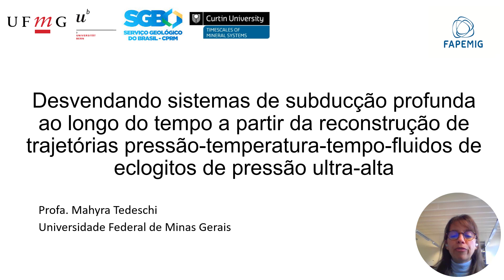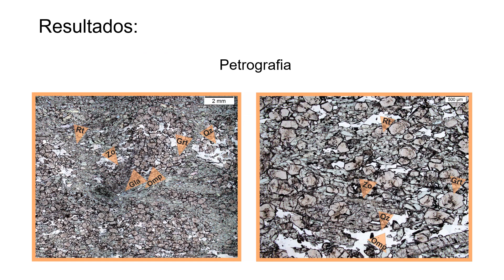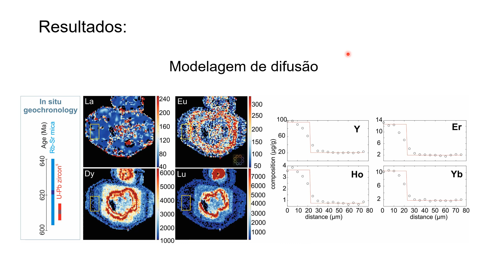Resultados de Projeto FAPEMIG - Profa. Mahyra Tedeschi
Desvendando sistemas de subducção profunda ao longo do tempo a partir da reconstrução de trajetórias  pressão-temperatura-tempo-fluidos de eclogitos de pressão ultra-alta.

Resultados do projeto coordenado pela Profa. Mahyra Tedeschi e financiado pela FAPEMIG.